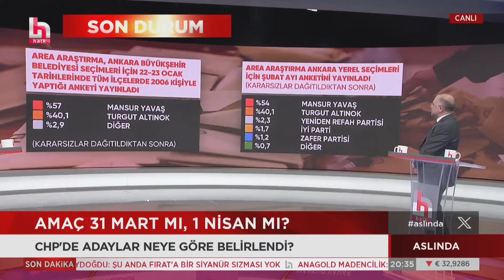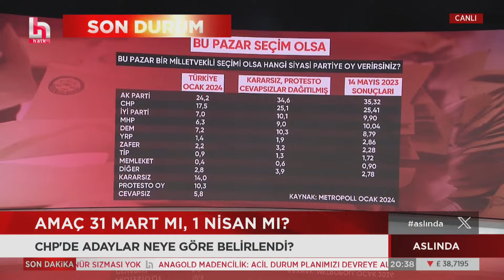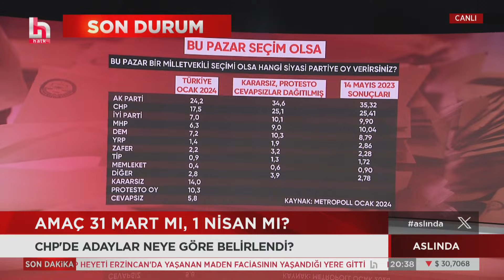Ankara'da kim önde? İşte yeni anket sonuçları!